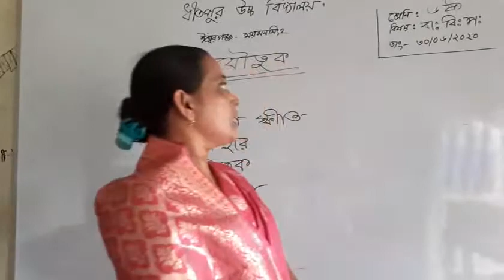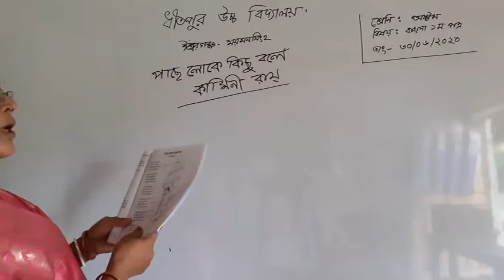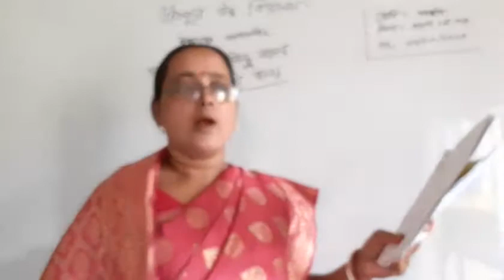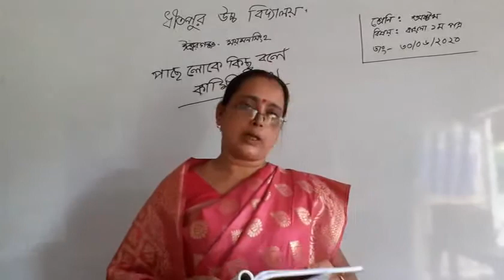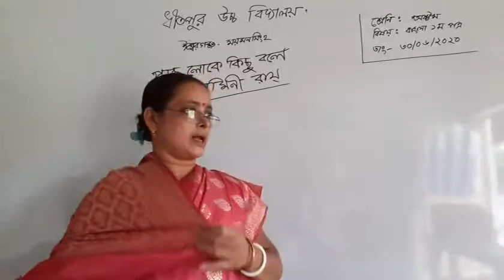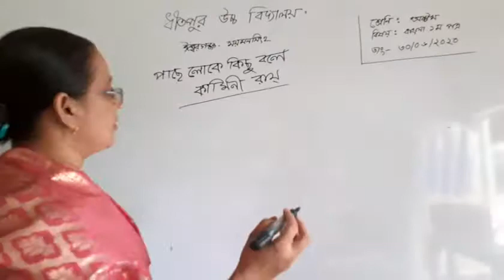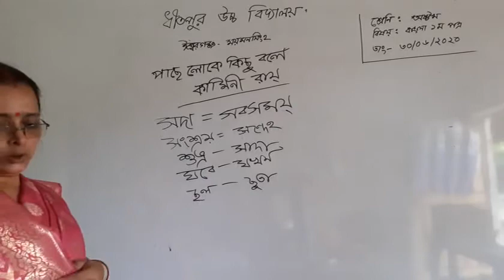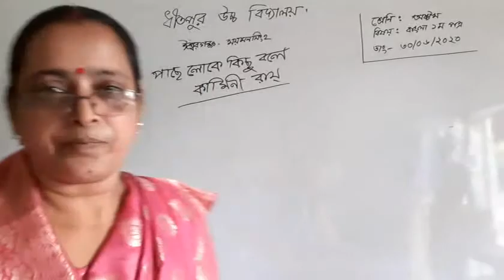Bangladesh and global study. Class: 6